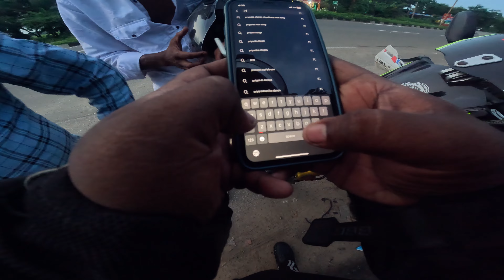Kolkata To Puri By Bike || Puri Tour 2024|| Puri Bike Trip